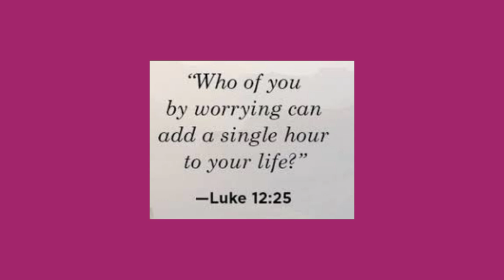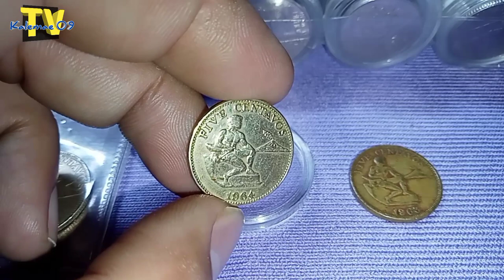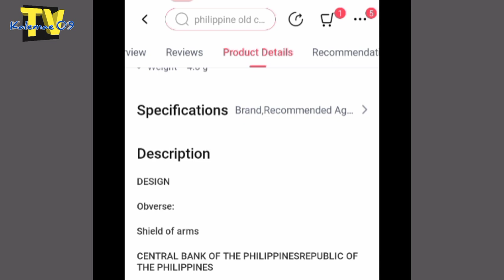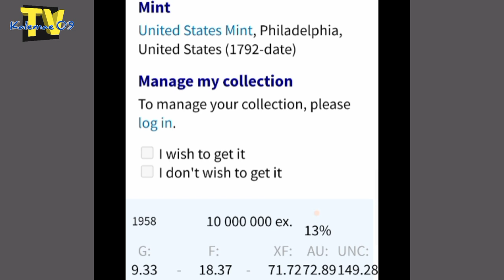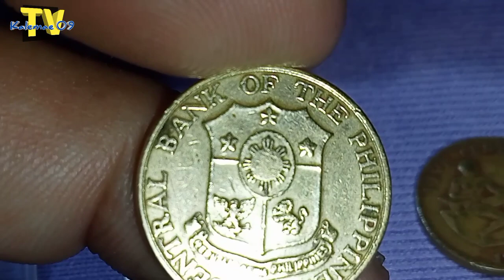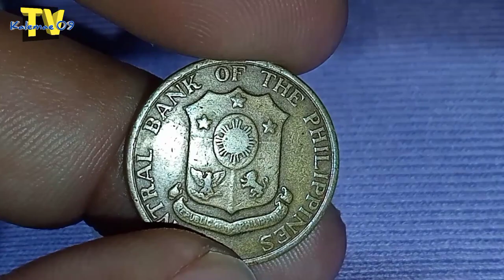Collectibles 1964 25 Centavos | KAALAMAN